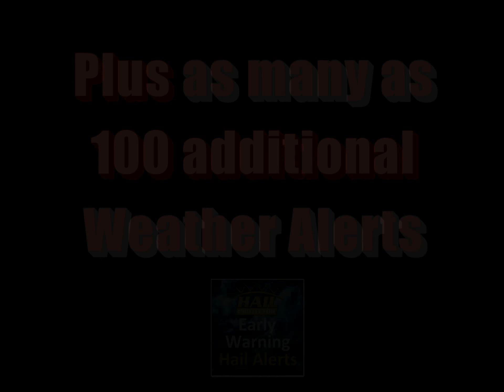World's First Mobile App Specifically Designed for Early Warning Hail Alerts